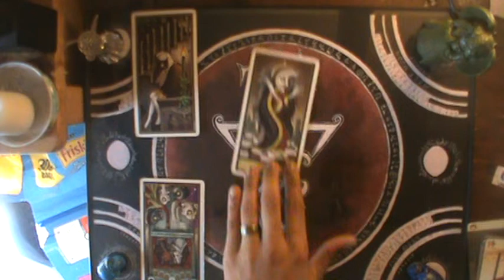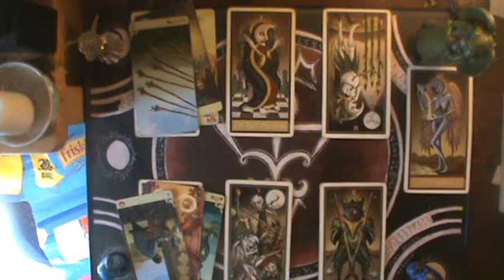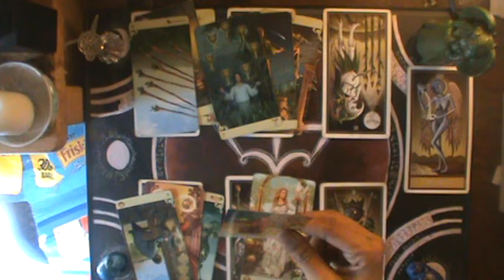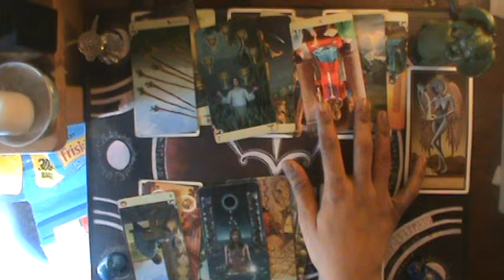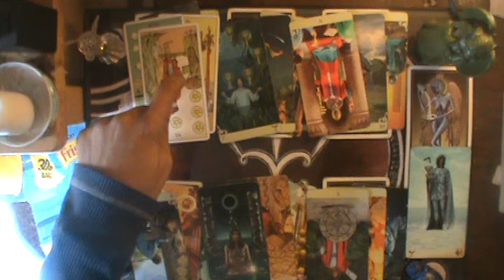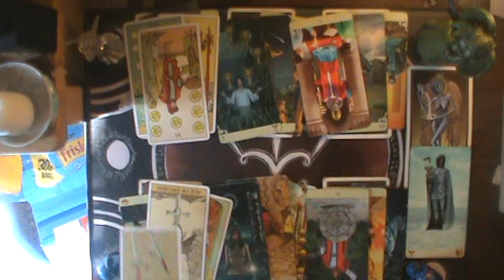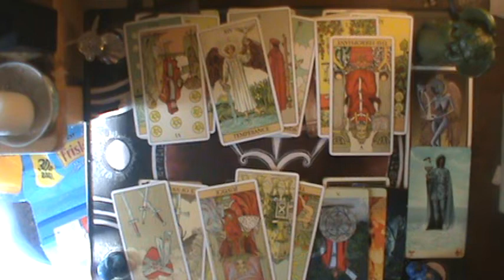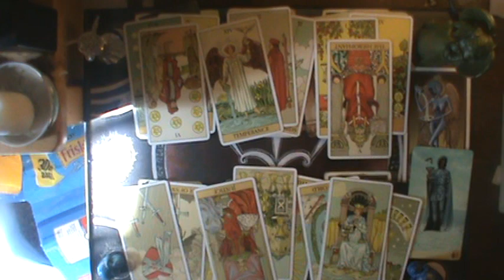♒ You want to be free and detached | Aquarius Mid December-January reading 2019